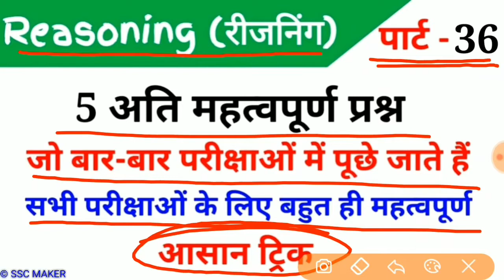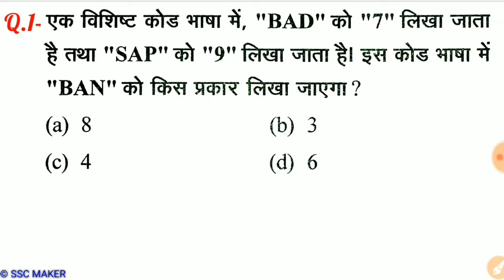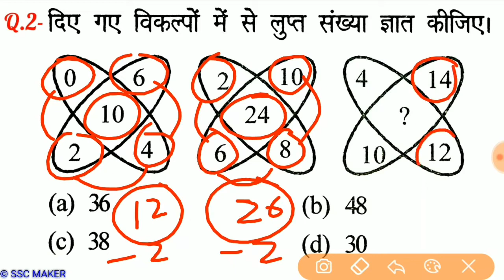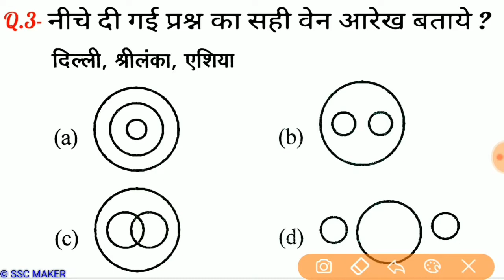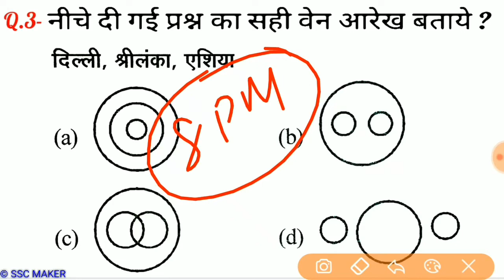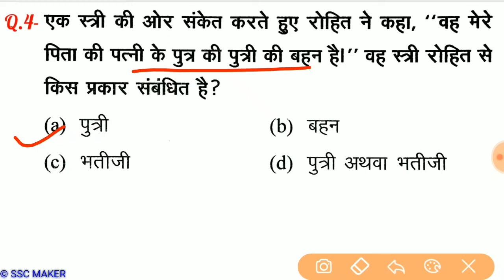Khan Sir Reasoning Analogy |RAILWAY NTPC, GROUP D, SSC CGL, CHSL, MTS, BANK & all exams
Khan Sir Reasoning RAILWAY NTPC, GROUP D, SSC CGL, CHSL, MTS, BANK & all examsDescription
Reasoning Tricks in hindi | Missing number | For Railway, SSC, BANK, CPO SI, CHSL, MTS
नमस्कार दोस्तों...
इस Video में मैं Reasoning के महत्वपूर्ण प्रश्नों का चर्चा किया हुँ। जो GROUP D, SSC GD, RPF, VDO, UP POLICE और सभी परीक्षाओं के लिए बहुत ही महत्वपूर्ण है।

Railway